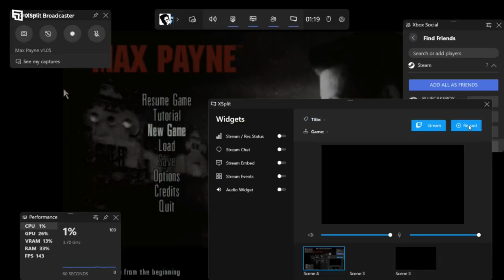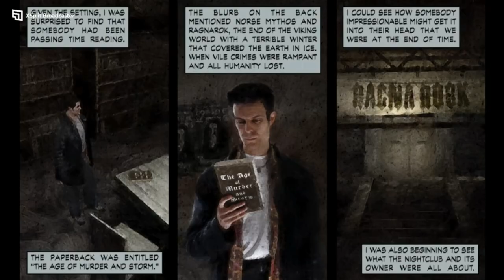DGR PLAYS MAX PAYNE 3- THE CHASE IS ON!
James chases down Vinnie Gonitti